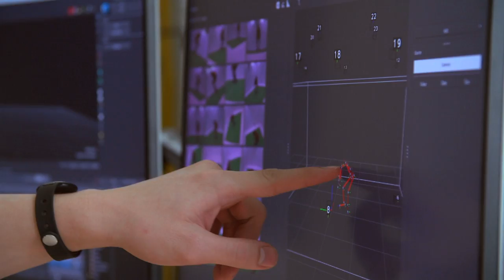Peter Burroughs: The Will to Make a Difference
Michigan State University media and information senior Peter Burroughs brings new worlds to life through game design. Collaborating with faculty and fellow students, he creates graphics that have the potential to enhance applications with practical and meaningful purposes.